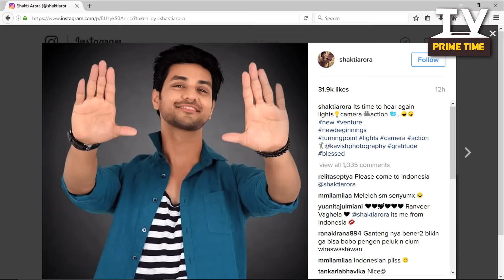Shakti Arora Is Back On Small Screen | TV Prime Time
'Meri Aashiqui Tum Se Hi' fame Shakti Arora is all to make a comeback on TV. So guess what he is going to do now? Well check out the video to know...!